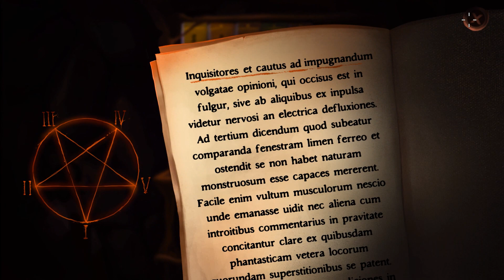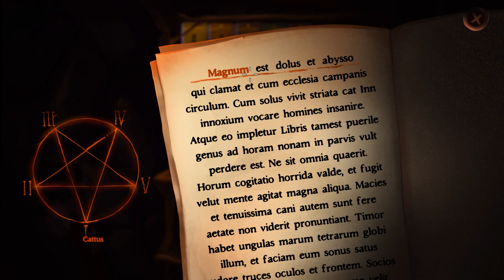Gibbous - A Cthulhu Adventure[#9 Bücher Rätsel][German]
Weiter geht es bei Gibbous mit ein paar Rätseln
Gibbous ist ein komödiantisches kosmisches Horrorspiel – ein modernes Abenteuer, das klassisch inspiriert ist, mit wunderschöner HD-Grafik, detaillierten traditionellen Animationen und einer langen Geschichte.
Entwickler: Stuck In Attic
Publisher: Stuck In Attic

Reflinks
MMOGA: